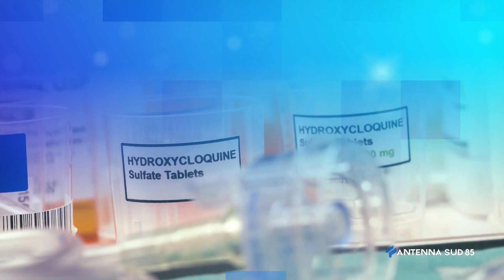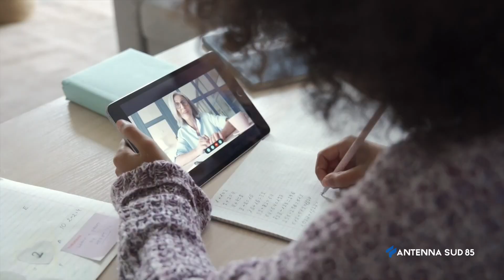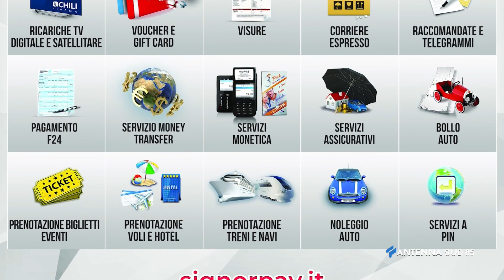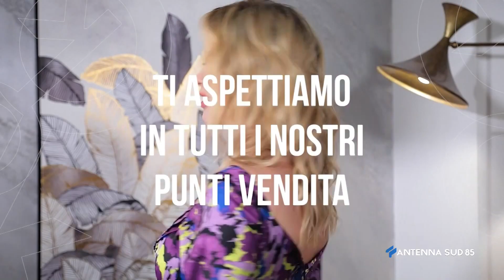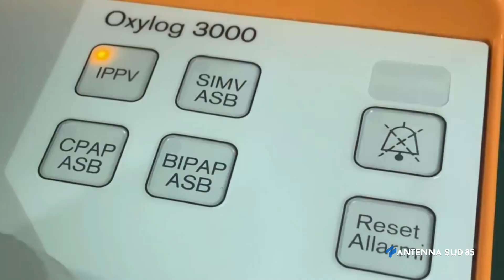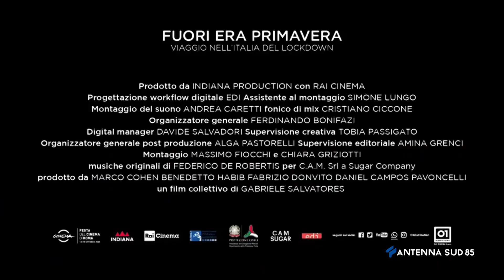Restiamo Uniti del 30 Aprile 2021